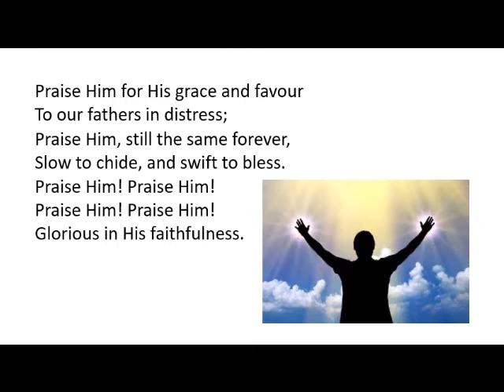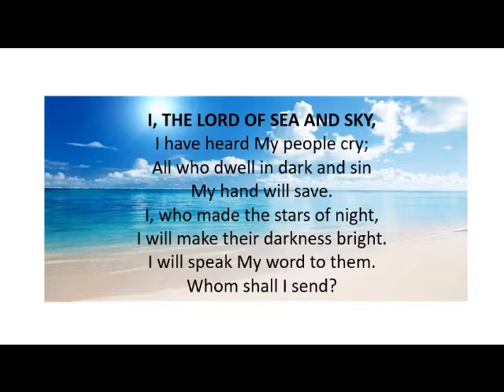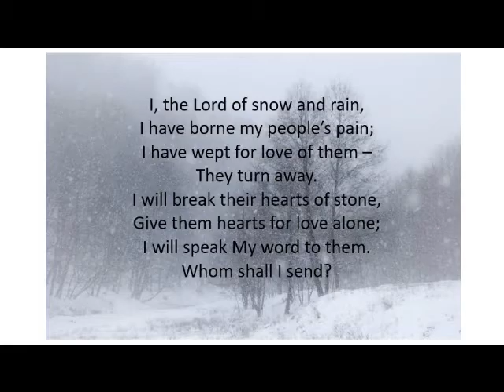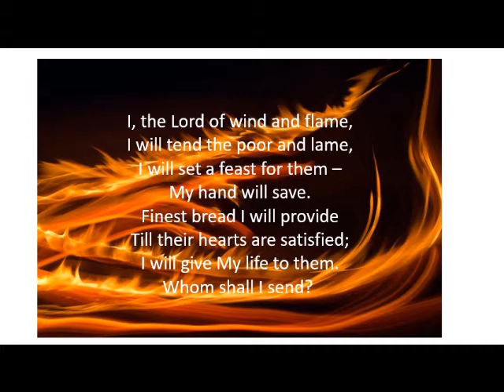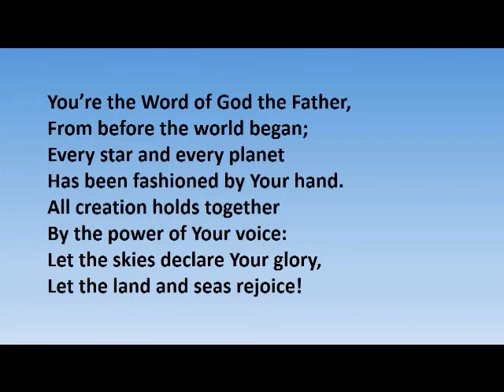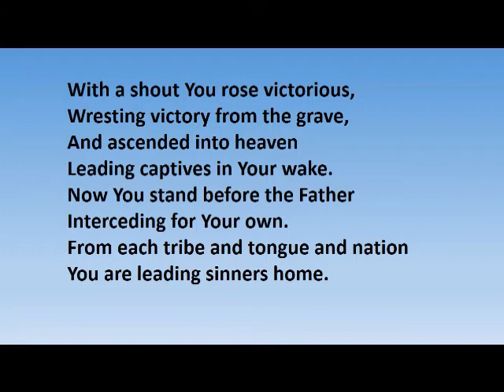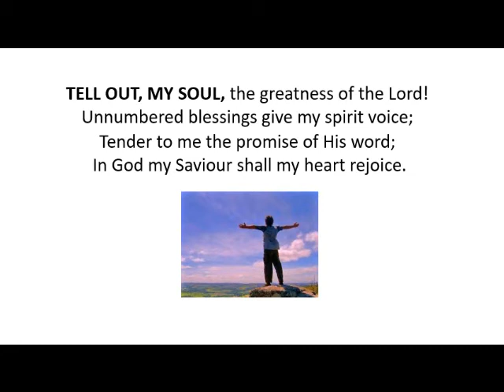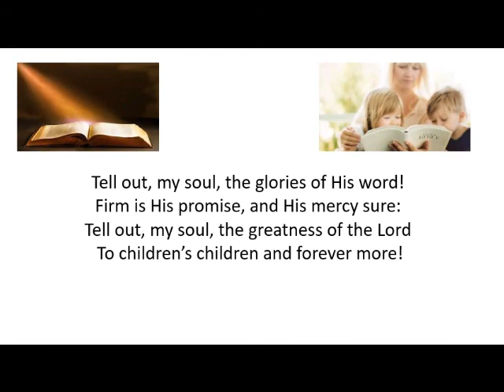MBC 13 Sept 2020 service and Mt 10v1-20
Sunday service for 13 Sep and message by Rev Dave Clarke on Mt 10v1-20 Kingdom Mission